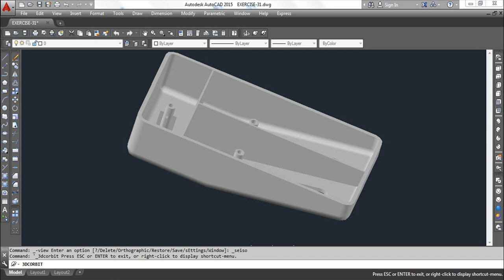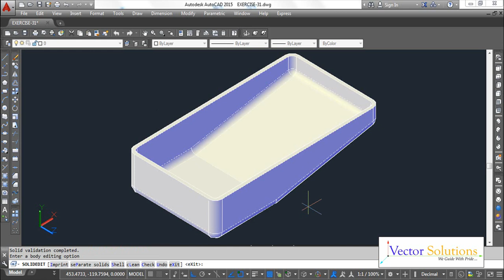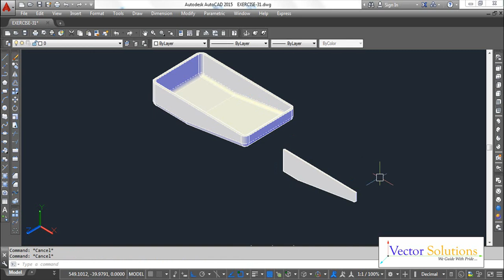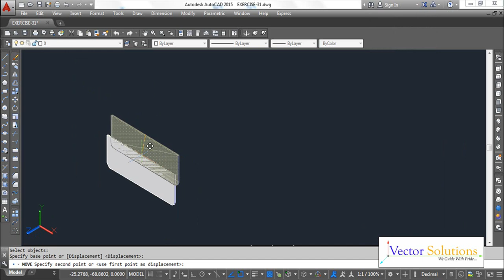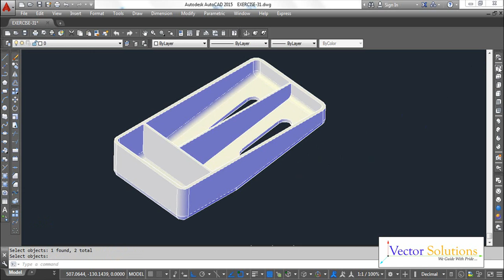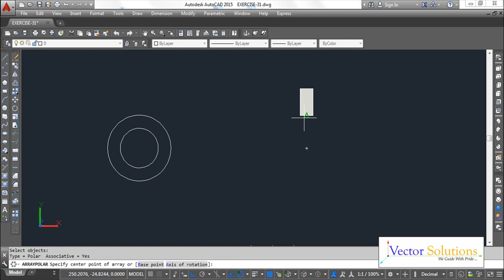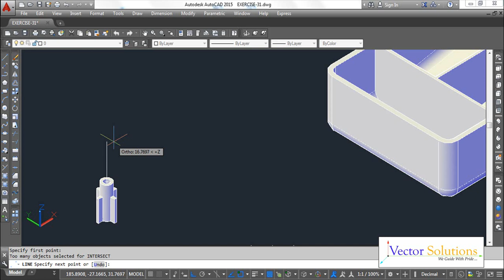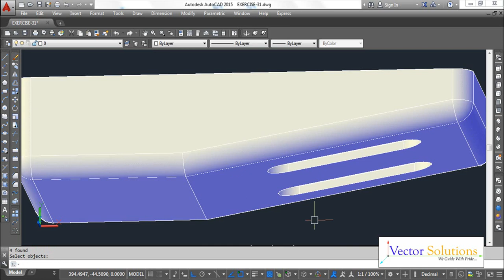3D Model in AutoCAD - Detailed Explanation